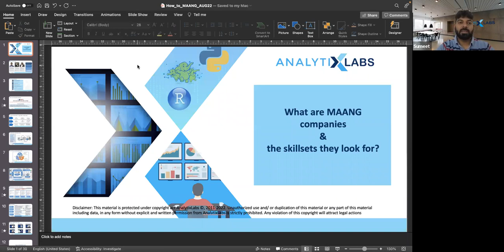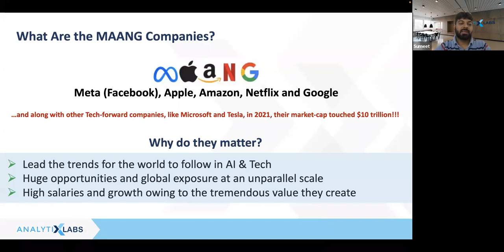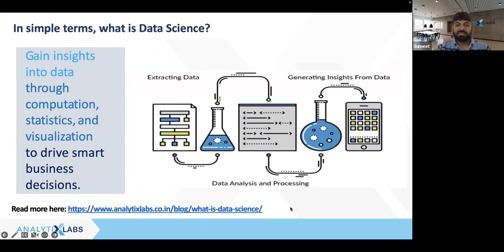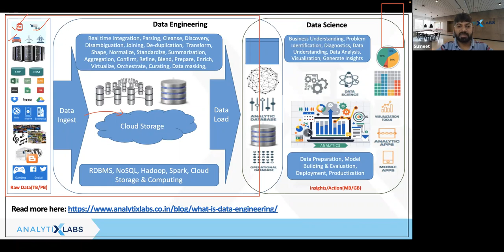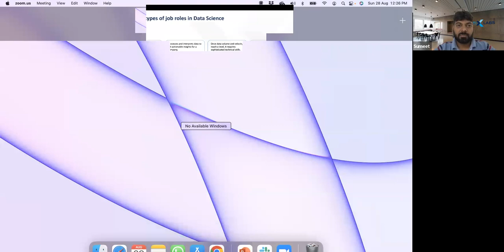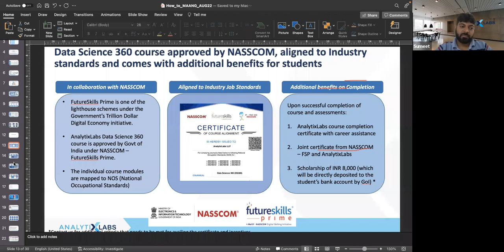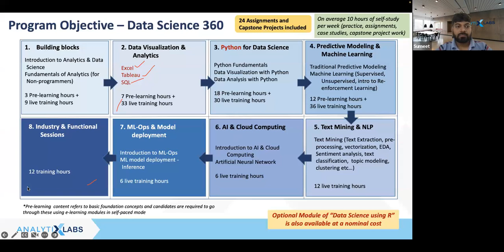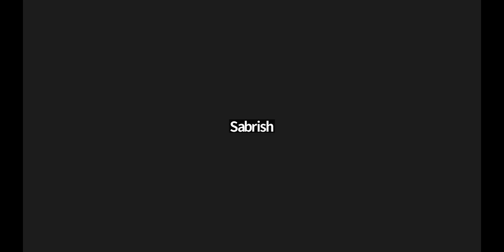MAANG Companies & The Skillsets They Look to Hire Data Scientist/Business Analyst?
Identify Key skills that MAANG companies look for while hiring a Data Scientist or a Business Analyst!

• What will you learn through this Webinar?

- Why is MAANG so desirable?
- How to seek a career at MAANG companies
- Choosing the right career path
- Key Skills recruiters need
- How to learn and build the required skills
- Interactive Questions & answers session with Students

                   AnalytixLabs - Transforming careers since 2011

• Job-oriented programs crafted and delivered by industry experts.
• Cost-effective courses with high ROI, making it worth every penny you invest.
• Meticulously designed projects and extensive post-session placement support.
• Flexible learning formats: encompassing classroom, interactive live online & e-learning sessions

Take the first step in advancing your career with AnalytixLabs!